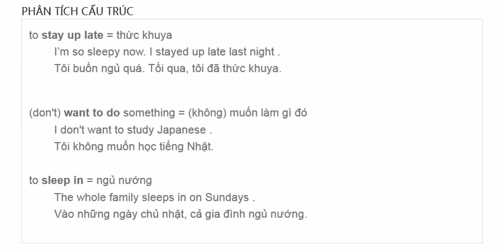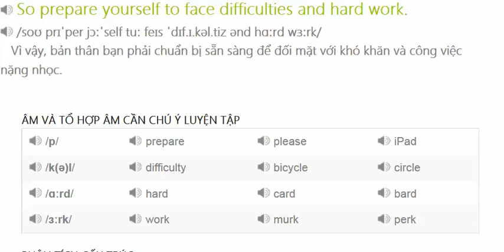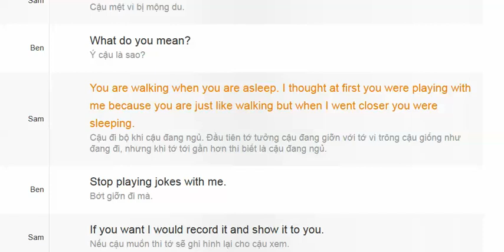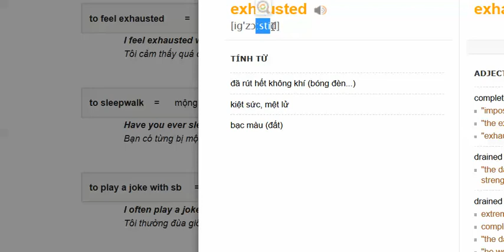HelloChao Unit 03